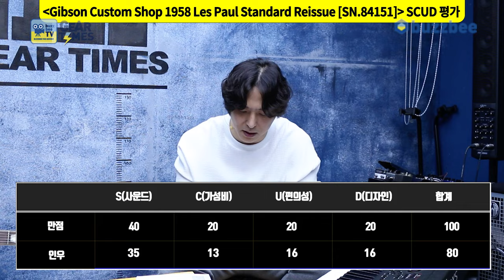[GearTimes 3994회] 깁슨 Gibson Custom Shop 1958 Les Paul Standard Reissue [SN.84151]